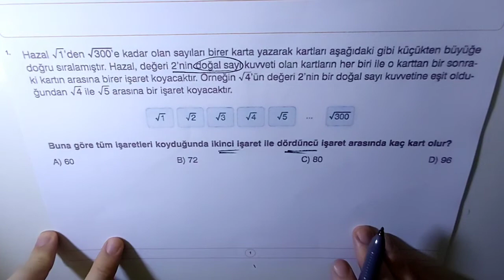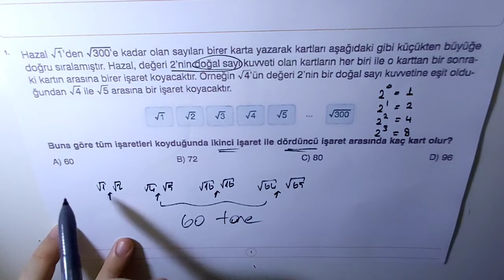Matematik soru 1